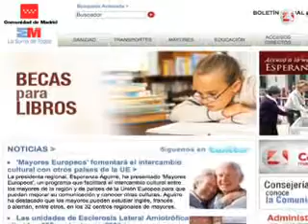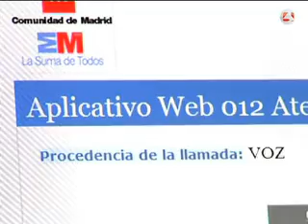¿Qué es el 012?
El 012 es el teléfono de la Comunidad de Madrid al que puedes llamar para solicitar información general o especializada sobre los servicios públicos que se prestan en la región. También se resuelven dudas en otros idiomas y, como complemento, funciona un multicanal con correo electrónico, alertas o chat. En el siguiente video te enseñamos cómo funciona este servicio.